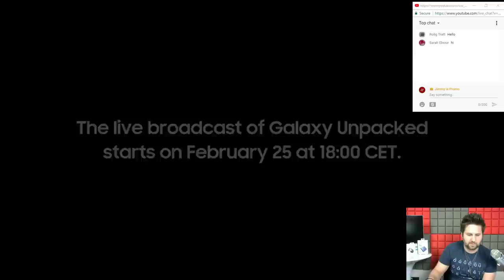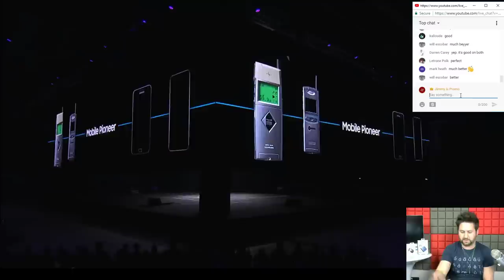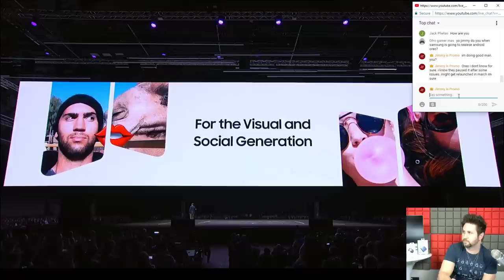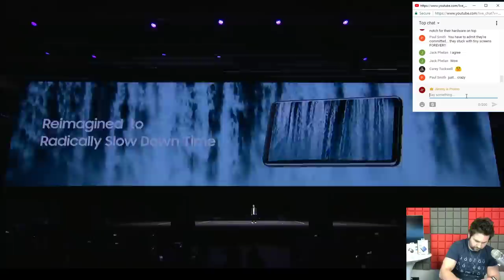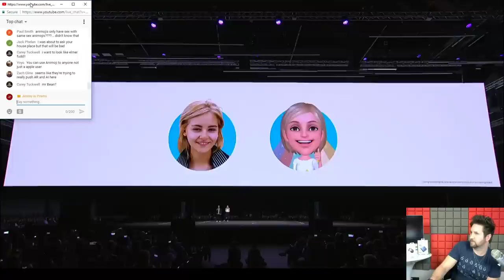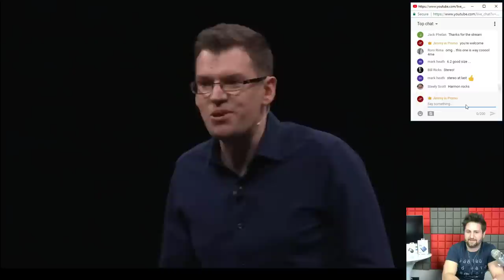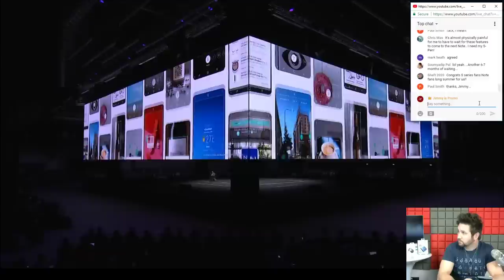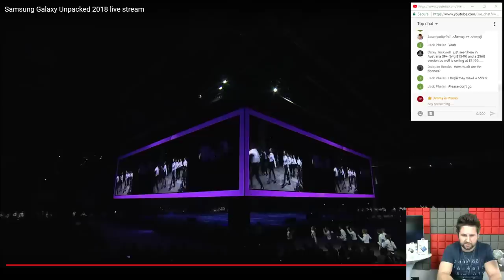Samsung Unpacked Event 2018 Live Stream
Today is the Day! Now is the Time! Lets Unpack this thing together! Let's have some dialog together! Tell me whats good and bad.

Products I Own, Use and Suggest

My Camera
My Other Camera
My SoftBox Lights
My Microphone
My Mic Stand

Xbox One: jimmyispromo